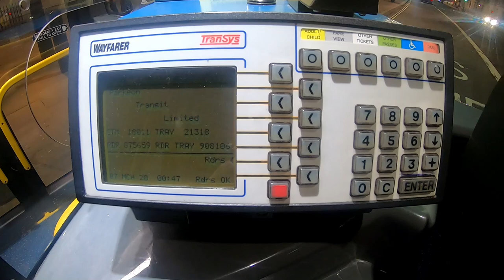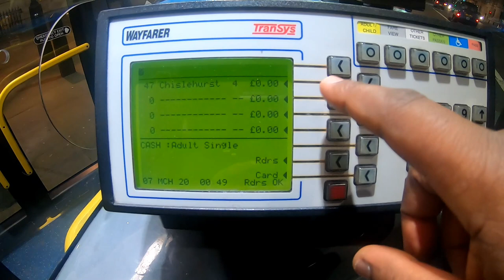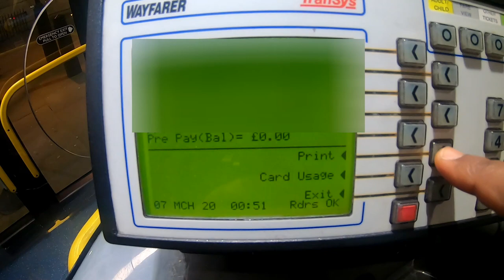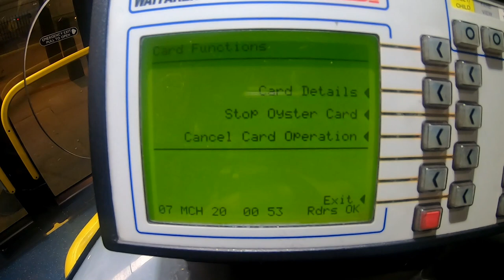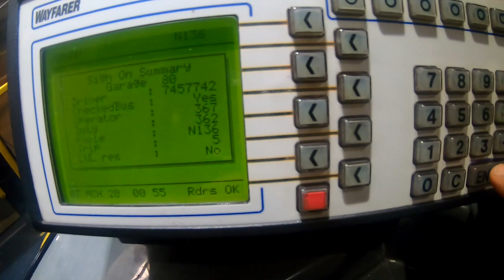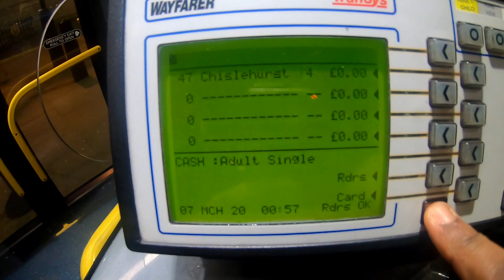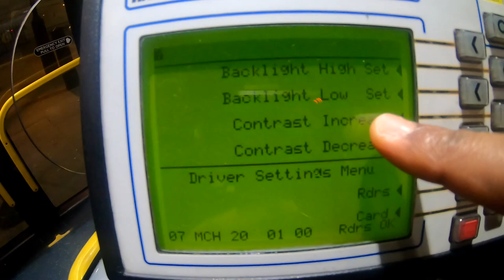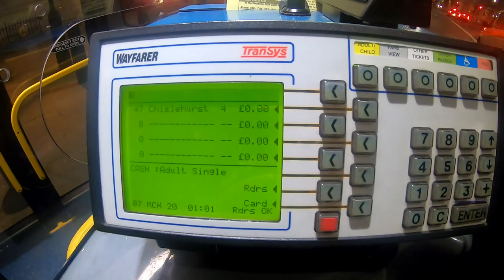London Bus ETM {Electronic Ticket Machine}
For information regarding LONDON BUS ROUTES please visit the T.F.L (Transport for London)